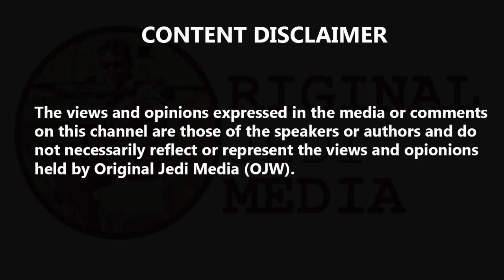500-year-old shipwreck found in almost perfect condition at bottom of Baltic Sea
500-year-old shipwreck found in almost perfect condition at bottom of Baltic Sea. A ship which is thought to have sunk around 500 years ago has been discovered in almost perfect condition in the Baltic Sea. The vessel's hull was intact and all of its masts were in place in when it was inspected by a team of international scientists. Archaeologists from the University of Southampton formed part of the team which used state-of-the-art underwater robotics. Swivel guns were also found intact along with a tender boat which would have been used to ferry crew to and from the ship. The University of Southampton has said it is "probably the best preserved shipwreck of its period to be discovered in recent times".
It was found off the coast of Sweden where the Baltic Sea's cold, salty waters have helped keep it in "remarkable" condition. It has been named okant skepp, which is Swedish for "unknown ship". The vessel was first detected with sonar by the Swedish Maritime Administration in 2009, but it was identified as having great archaeological and historical significance by survey specialists MMT earlier this year. Dr Rodrigo Pacheco-Ruiz, MMT's maritime archaeologist and deep sea archaeological expert, led the inspection of the vessel. He said: "This ship is contemporary to the times of Christopher Columbus and Leonardo Da Vinci, yet it demonstrates a remarkable level of preservation after five hundred years at the bottom of the sea, thanks to the cold, brackish waters of the Baltic. "It's almost like it sank yesterday - masts in place and hull intact. "Still on the main deck is an incredibly rare find - the tender boat, used to ferry crew to and from the ship, leaning against the main mast. It's a truly astonishing sight." Dr Pacheco-Ruiz said more samples will have to be taken to determine which type of crew was on the vessel and why it went down. He added that those on the boat may have been killed by disease and the ship left to sink, or the vessel may have simply been abandoned. An archaeological survey has suggested the shipwreck dates back to the Early Modern Period between the late 15th and early 16th century. This would make it older than the warship Mars, which sunk after an explosion in the First Battle of Oland in 1564, and Henry VIII's Mary Rose which sank in 1545. The ship's bowsprit, which extends out of the front of the vessel, as well as the wooden capstan and bilge pump are also still intact. Dr Pacheco-Ruiz carried out the work in collaboration with the Centre for Maritime Archaeology (CMA) at the University of Southampton, Deep Sea Productions, and the Maritime Archaeology Research Institute of Sodertorn University (MARIS).